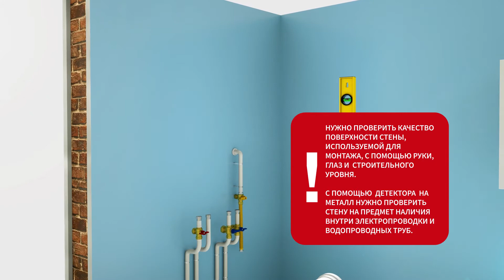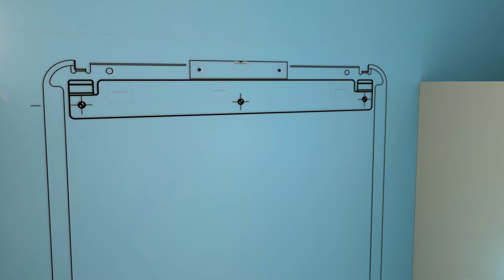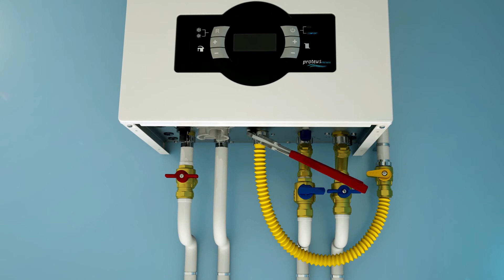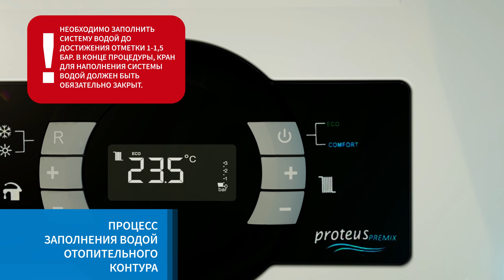E.C.A. | Proteus Premix Combi Boiler | Installation - RUS